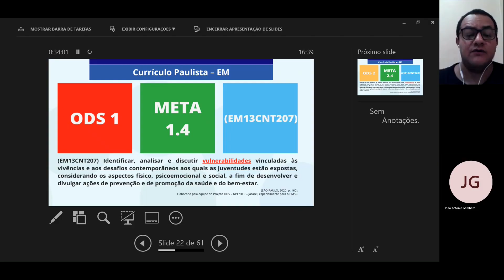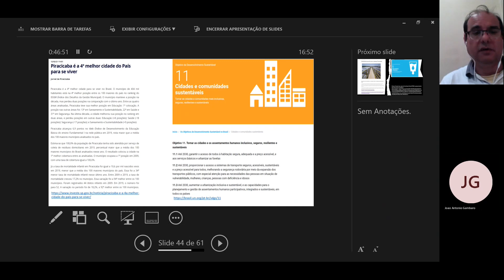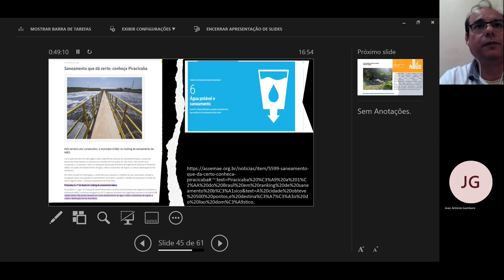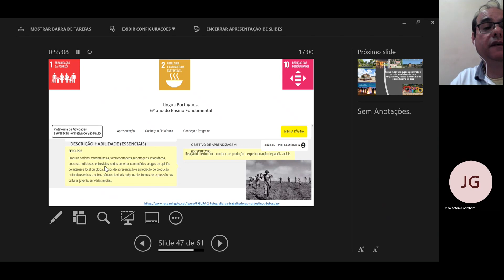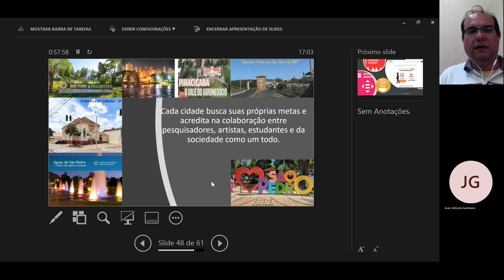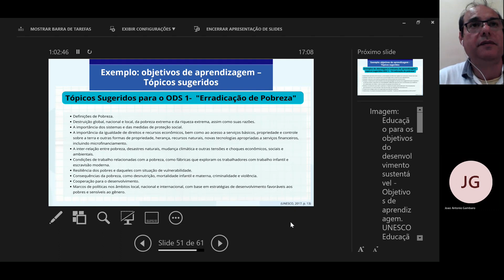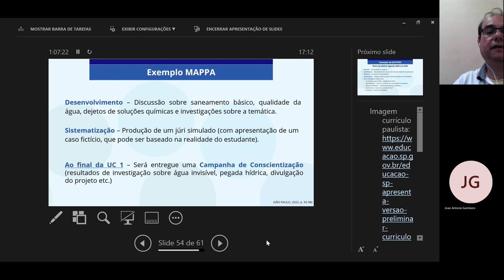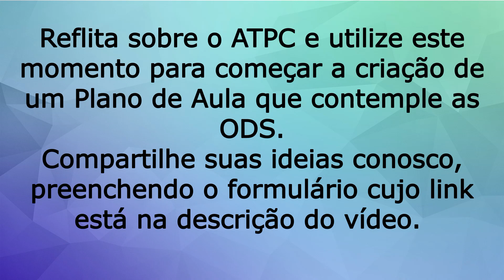ATPC DE: Semana de 03 a 07/10/2022 - Objetivos de Desenvolvimento Sustentável (ODS) - Parte 2/2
ATIVIDADE
Após assistir ao vídeo, reflita sobre o conteúdo e utilize este momento para refletir sobre alguns elementos que poderiam compor um Plano de aula que contemple as ODS. Pode ser individual ou o grupo de professores da mesma  área pode fazer junto. O componente curricular fica à escolha do grupo.
Os elementos que devem ser contemplados estão no formulário disponível Basta preenchê-lo. Não é necessário enviar um arquivo com o Plano de aula.